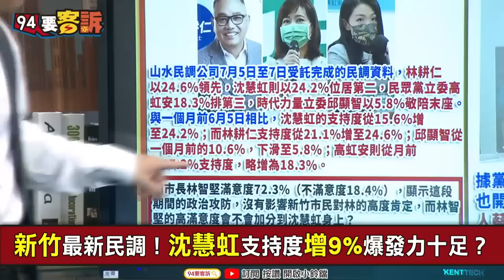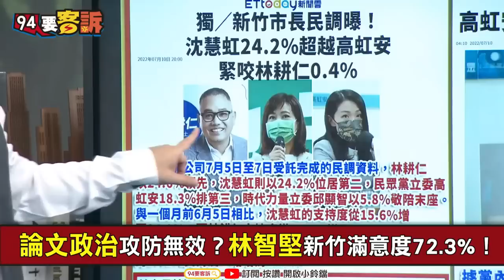【@94politics】民眾黨確定提名高虹安！新竹市三角督會變四角督？林耕仁24.6%沈慧虹24.2%高虹安18.3%邱顯智5.8%！葉元之：4人都溫和難操作棄保│政常發揮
【94要客訴】民眾黨確定提名高虹安！新竹市三角督會變四角督？林耕仁24.6%沈慧虹24.2%高虹安18.3%邱顯智5.8%！葉元之：4人都溫和難操作棄保

主持人 鍾年晃｜新北市議員 葉元之

新竹最新民調！沈慧虹支持度增9%爆發力十足？
新竹民調藍綠差0.4%！邱顯智成關鍵少數？
論文政治攻防無效？林智堅新竹滿意度72.3%！

友邦連結區
◎ 訂閱【三立新聞網】最新影片搶先看